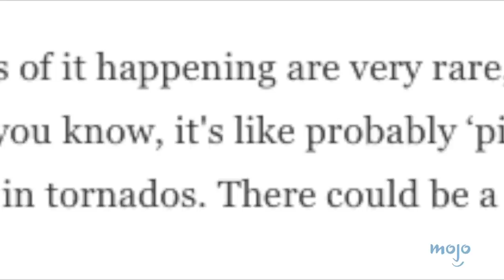Top 20 Most WTF Movie Ideas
They really let anyone have a camera these days! For this list, we’ll be looking at films with premises that are so strange we almost couldn’t believe it. Our countdown of the weirdest movie premises includes "Swiss Army Man", "Theodore Rex", "The Lobster" and more! Which of these movies made you go ‘is this for real?’